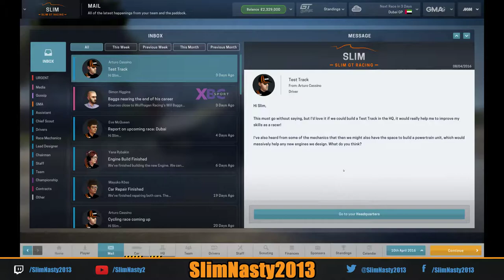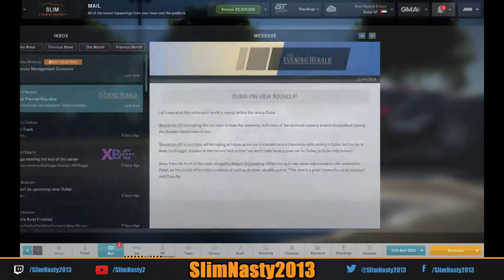Let's Play Motorsport Manager - Episode 2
Welcome to Motorsport Manager

In this Series we are going to look into running a successful GT team.

In this episode we add more sponsors, design new parts and then head to Dubai for our next Practice, Qualifying and our second RACE